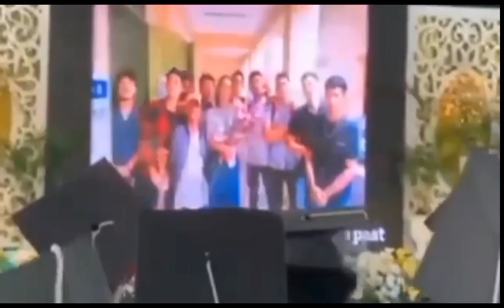FSY 2023 SHOW PRESENTATION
LDS talent show prentation